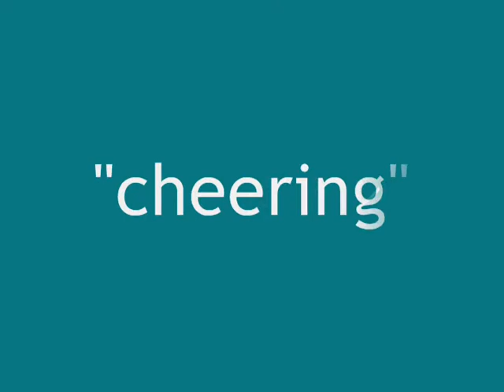cheering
BCA's 12th Foundation Day